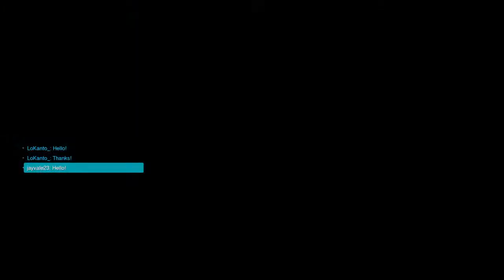A player with no allies is always alone in this battlefield*Archives week challenge 2*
funny videos, fun games and music
A 24 year old man love s anime and video games. and doing youtube videos
love to play action adventurer, fighting, calm, building, simulator games
Live Stream on weekends most on saturdays and holidays. upload video on Wednesdays.
About PC/Laptop: HP Pavilion x360 Convertible, Intel Core i3, 8.00 gb ram, WIN 10, Pen and touch screen